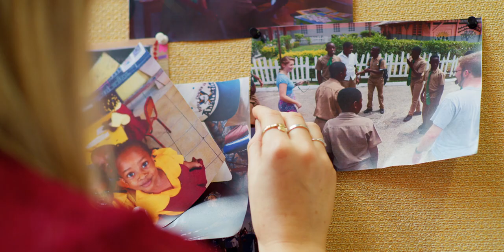Light the Way: The Campaign for The Catholic University of America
Open wide the doors. Together, we will light the way.
Join us as we move toward a bright new age for Catholic University — one of even greater promise, intellectual excitement, and faithful service. By undertaking the most ambitious campaign in our history, the University will light the way as the leading national Catholic research university.